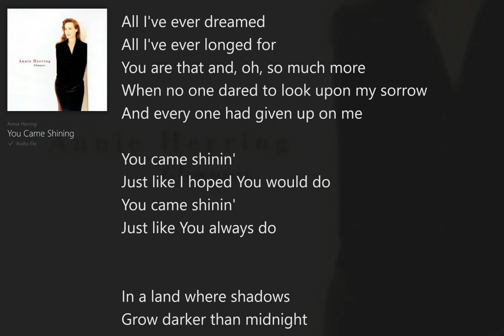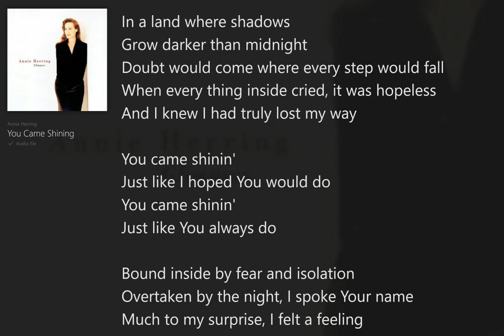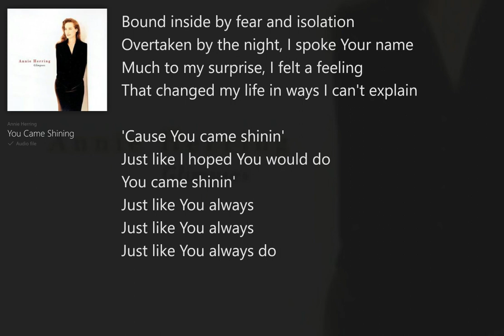You Came Shining (with Lyrics) Annie Herring/Glimpses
Glimpses (with Lyrics) Annie Herring, Christian Soft Rock